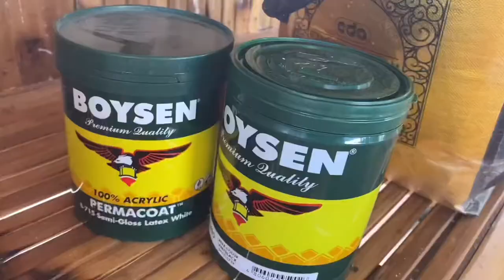EASY FLORAL WALL PAINT | BLACK & WHITE FLORAL DESIGN | WALL ART PAINTING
Hi DIY-ers!

Hope it gives you some ideas if you are thinking of painting you wall. ❤️

Materials:
-Acrylic Paint
-Brushes
-Masking Tape
-Ruler
-Pencil

* Thank you so much for supporting this channel. Creating art and making videos is what I love and it means so much to me that you watched my videos. I really appreciate it so much 🥺*

IG: artsymunis (Personal Account) ☺️